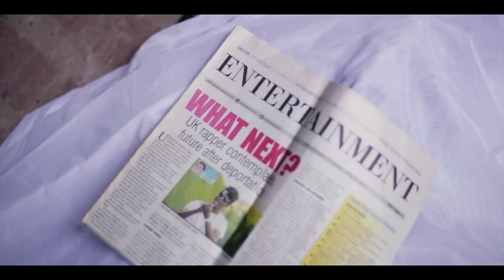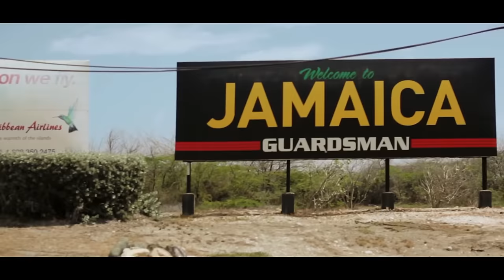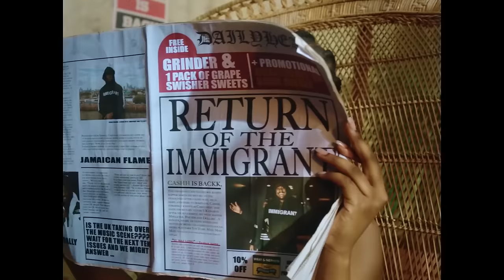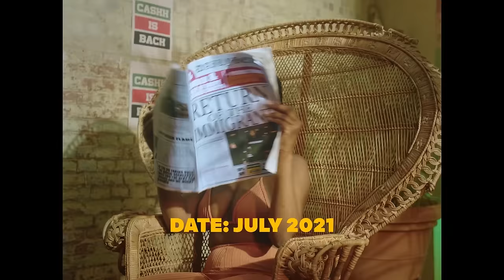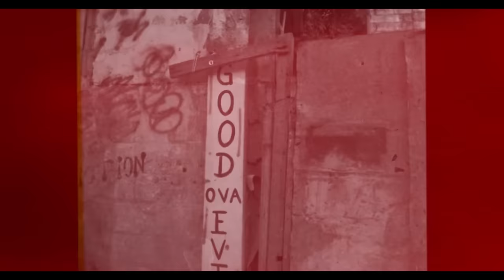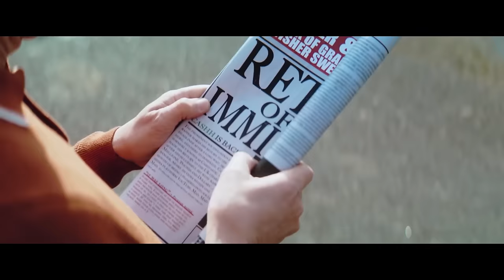Jamaican Born UK Rapper Breaks 5-Yr Silence After Deportation To Jamaica & Regained UK Residency